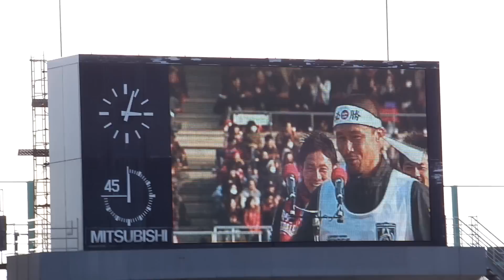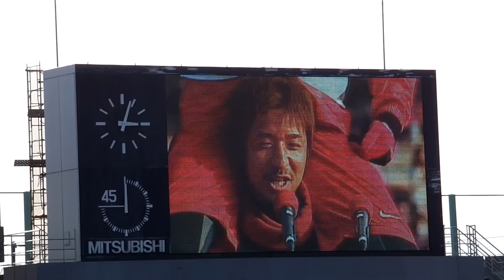レッズフェスタ2013 アニマル坪井＆永田京子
130203　REDSFesta2013　にて。
坪井慶介選手と永田充選手です♪